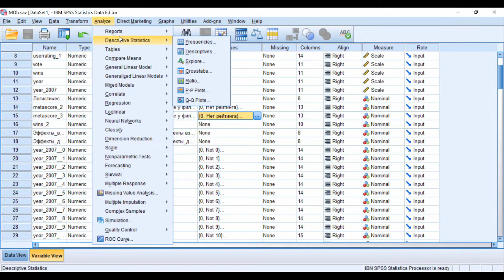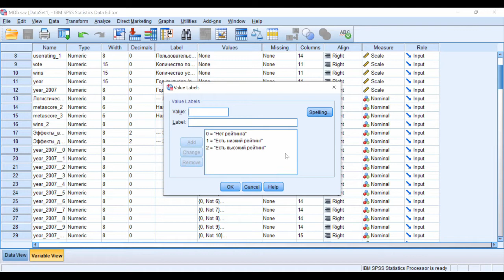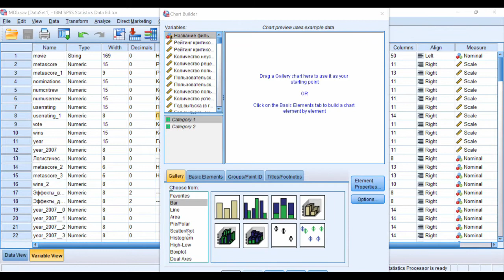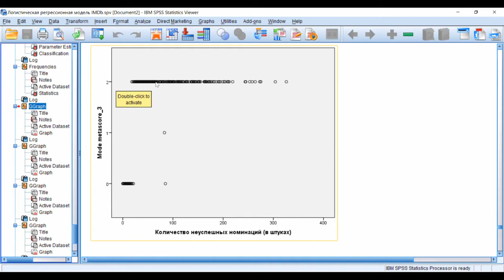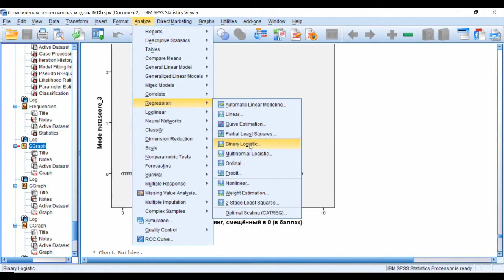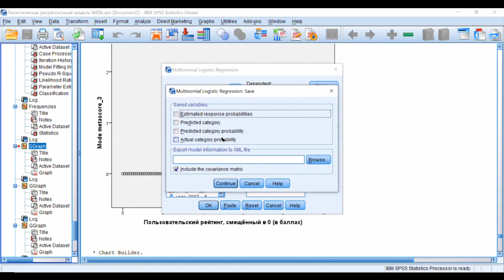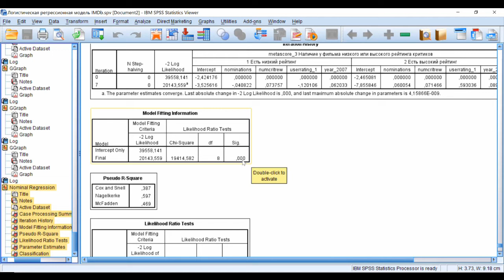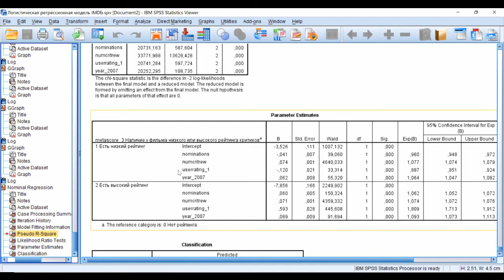Мультиномиальная регрессия. Кейс IMDb 1 Построение модели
0:00 Содержательная цель: как в серии , но теперь у игрека три градации: отсутствие у фильма рейтинга критиков (Y=0), наличие низкого рейтинга (Y=1) или высокого рейтинга (Y=2). Таким образом, цель – выявить, как вероятность каждой из этих градаций зависит от других характеристик фильма.
1:50 Обоснование выбора метода.
2:10 Описание иксов: тип шкалы, распределение (смещение, однородность, выбросы) – серия
2:25 Смещение некоторых переменных в 0 – серия
3:10 Графики зависимости.
4:45 Кнопки мультиномиальной регрессии. Ковариаты (covariates) и факторы (factors).
6:10 Как создавать фиктивные переменные из категориальных – серия
6:50 Настройка числа итераций и вывода информации об итерациях.
7:40 Остатки не выводятся, поэтому анализ распределения остатков мультиномиальной модели и оценка её гетероскедастичности – не доступны в SPSS :(
7:55 Оценка достаточности числа итераций.
8:40 Соотнесение блоков 0 и 1. Омнибус-тест.
9:10 Качество итоговой модели: псевдо- коэффициенты детерминации и таблица классификации.
10:40 Технические критерии качества: только мультиколлинеарность.